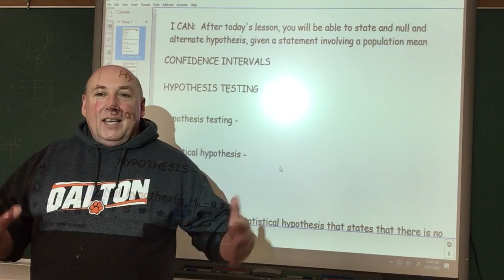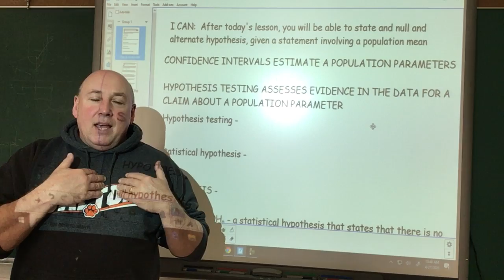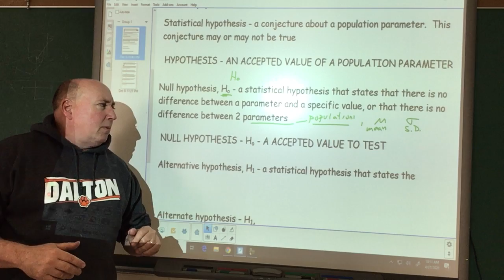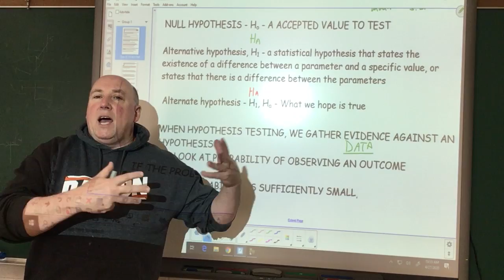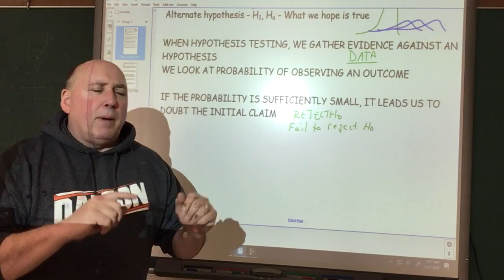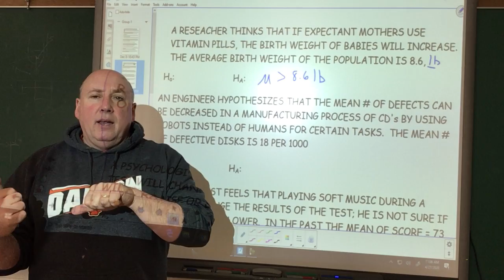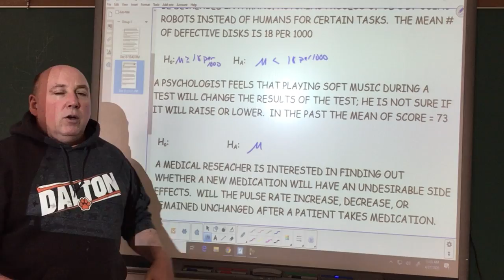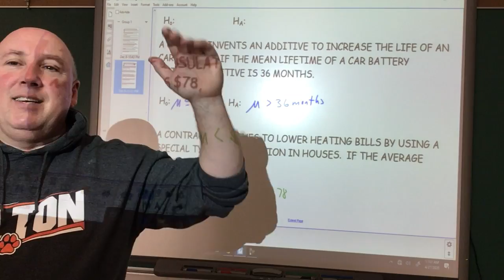stats notes 4 27 20 null and alternate hypothesis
Statistics, stating null and alternate hypothesis